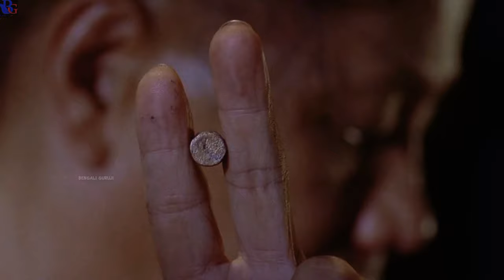Kung Fu Hustle - Fight 2021 Old Chainess Movie Hindi Realised || The Beast Catches The Bullet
Writers: Stephen Chow, Kan-Cheung
Tsang, Xin Huo, Man Keung Chan

Stars: Stephen Chow(Sing),Xiaogang Feng[As Feng Xiao Gang],Wah Yuen(Landlord),Zhihua Dong [As Zhi Hua Dong],Danny Kwok-KwanChan[As Lam Tze Chung],Siu-Lung Leung(The Beast),Qiu Yuen(Landlady),Kai-Man Tin(Axe Gang Advisor)

PRODUCTION COMPANIES:

-Columbia Pictures Flom Production Asia

-Huayi Brothers Media

-Taihe Flim Investment Co. Ltd

-Beijing Flim Studio

-China Flim Group Corporation (CFGC)

-The Fourt Production Company Flim Group

-Star Overseas

-China Flim Co-Production Corporation

-Columbia Pictures

@THANK YOU WHICHING@

    ❤️BENGALI  GURUJI♥️